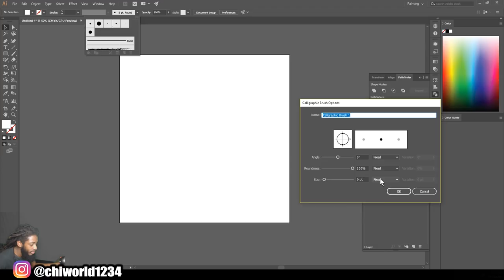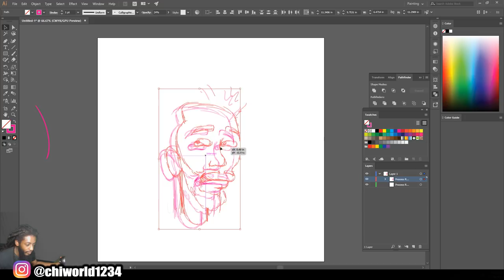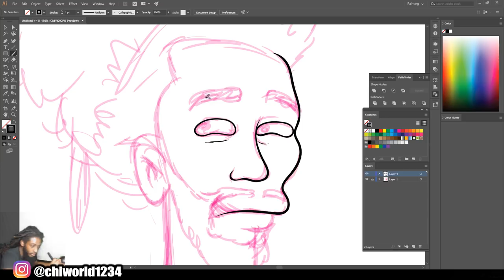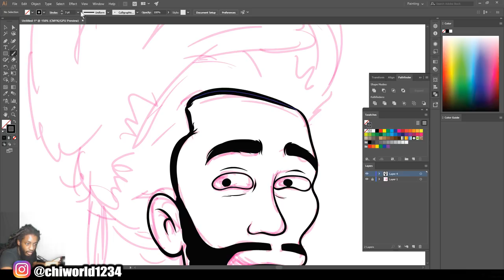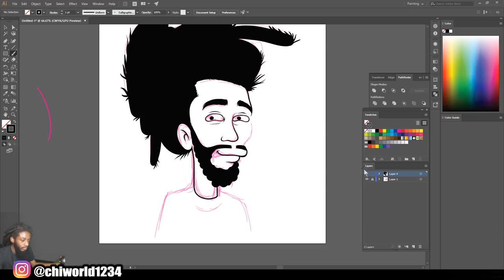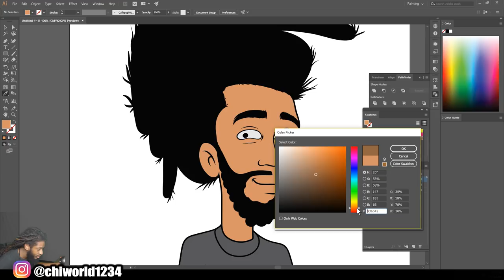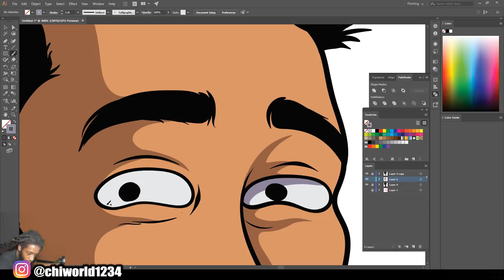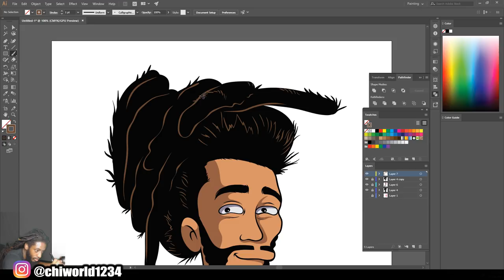How To Turn Yourself Into A SIMPSON ! - Step By Step Full Video Tutorial ( ADOBE ILLUSTRATOR )